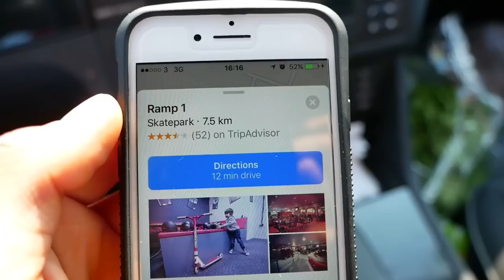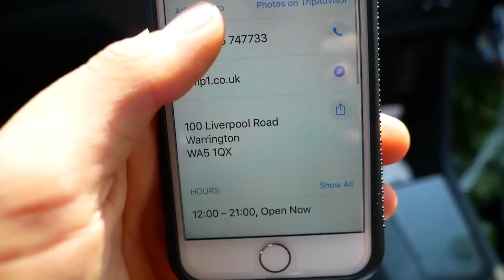GIANT FULL PIPE TUNNEL ON SCOOTER!